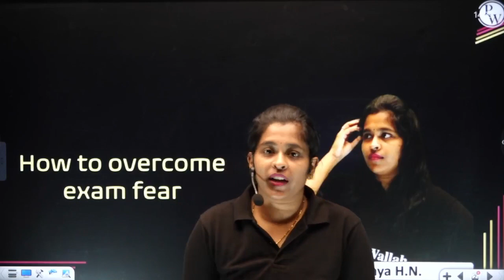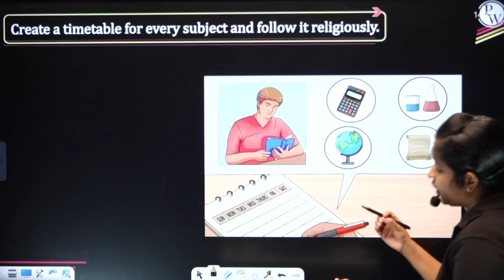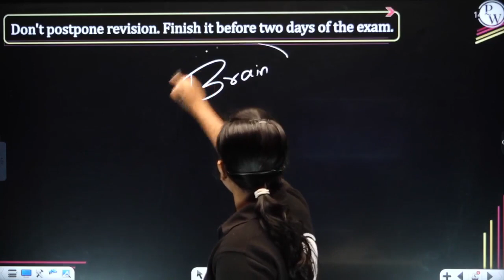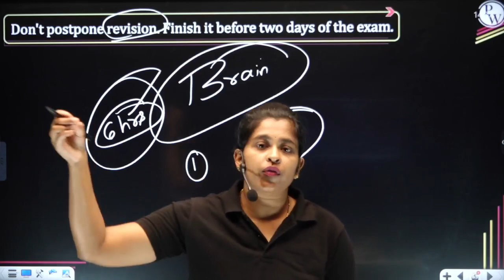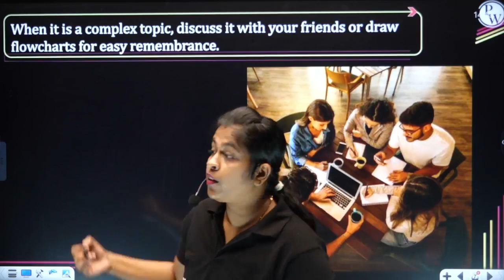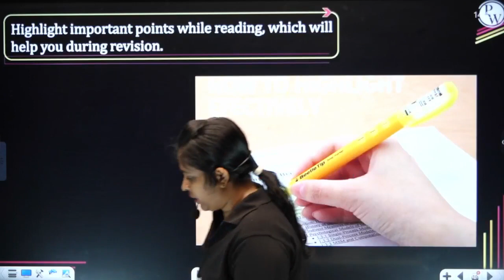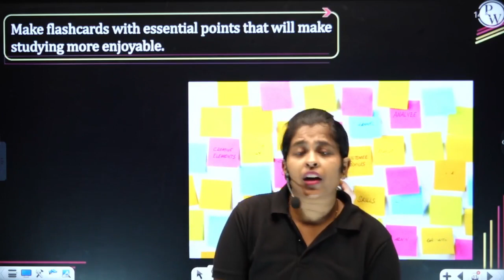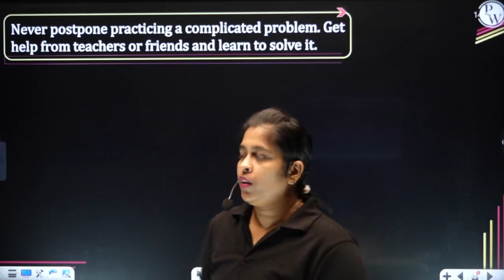How Students Can Overcome Exam Fear & Stress? | PW Kannada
🔰Click Here to Enroll Abhimanyu Batch and Get Access to Notes & Other Things